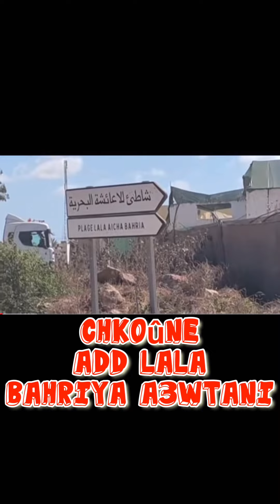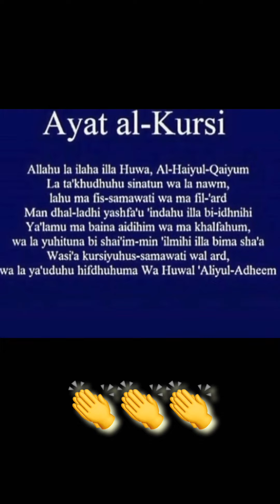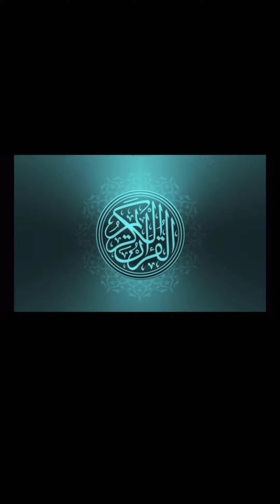HOUYAM STAR VS AYOUB et leurs grigris😳🤣